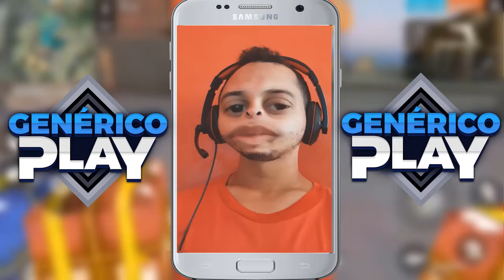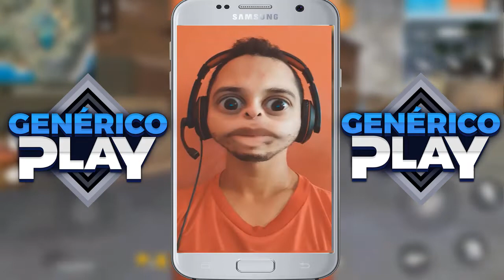Como eu perdi 14 mil de ouro no Free Fire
Eu fui tentar ganhar algo legal e acabei me lascando, mano eu perdi tudo, eu fiquei muito triste na moral, eu estava disposto a perder tudo, mais ao menos queria ganhar o item que eu desejava.